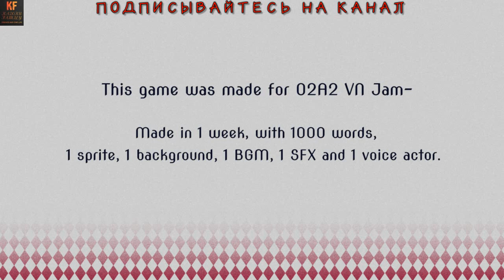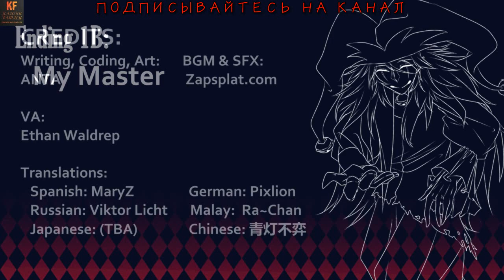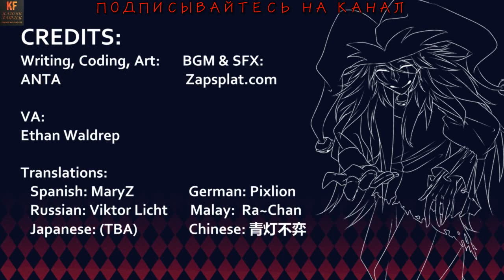Trapped with Jester - demon clown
An unusual horror-themed Visual Novel about waking up in a carriage with a stranger… Whatever could go wrong?
Необычная визуальная новелла на тему ужасов о пробуждении в карете с незнакомцем… Что может пойти не так?
Ссылка на игру в стиме:
Наши контакты ( есть товары в группе )